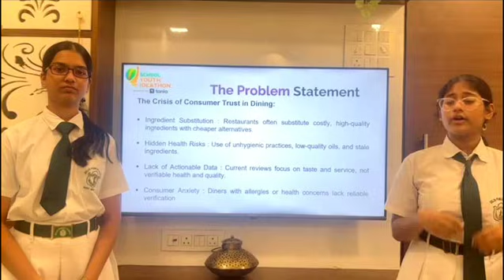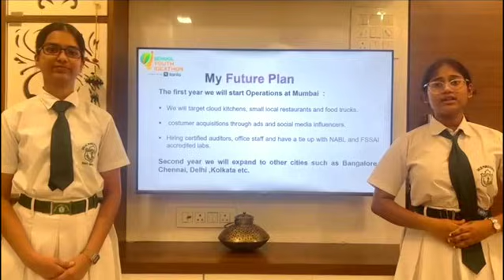SYI18435 | Team Biteworks | Top 2000 | SYI25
UID: SYI18435

SCHOOL NAME: Delhi Public School, Nerul, Navi Mumbai

Team Name: Biteworks
Team Member Name 1: Diya Nair
Team Member Name 2: Tvisha Sharma

Idea Tagline: CulinaCheck: The New Transparency Standard For Food

Idea description: CulinaCheck: The New Transparency Standard For Food

Theme: Health at Home